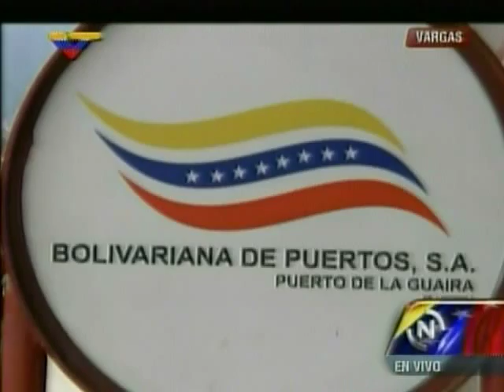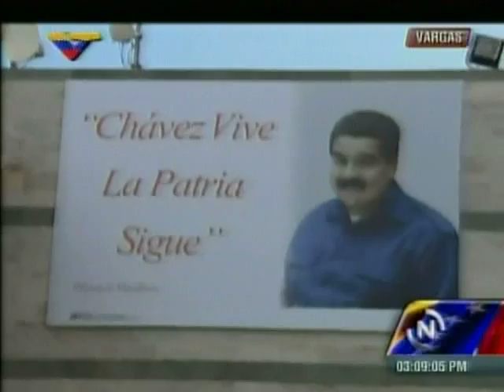Zarpe del buque Virgen del Valle II